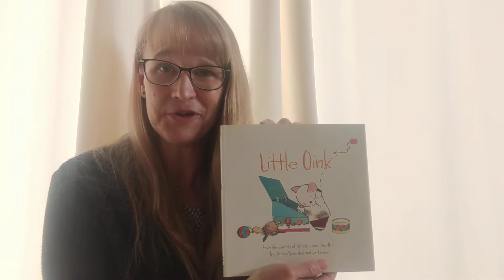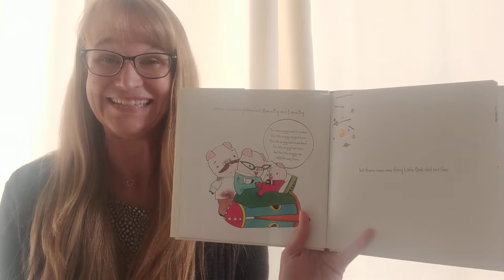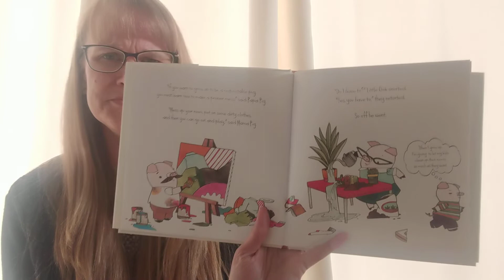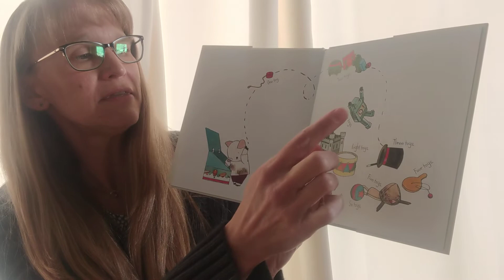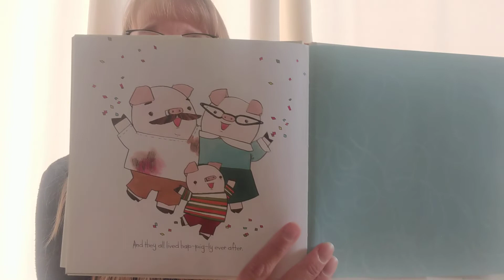Mrs. Lemmon reads, "Little Oink"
Hello Highlands Hawks!

It is a wonderful Wednesday! Today's superstar reader is the fabulous Mrs. Lemmon from room 10. We hope you are all doing well, working on your packets, and reading everyday!